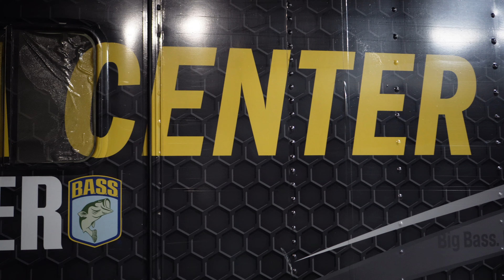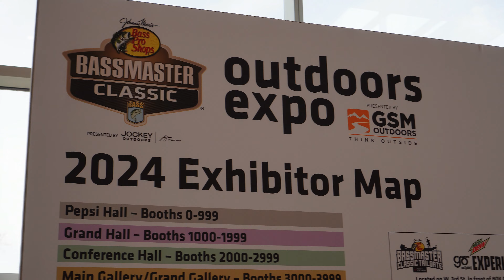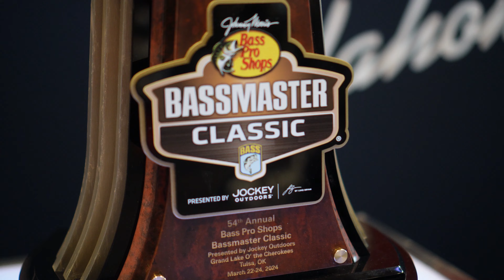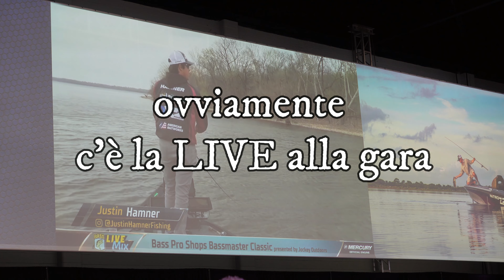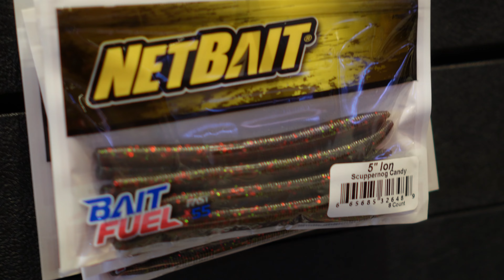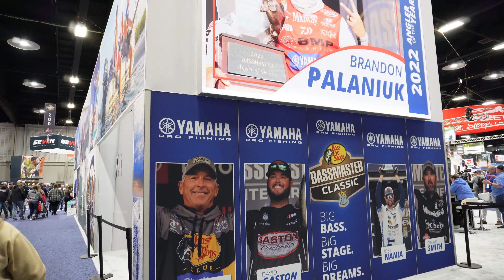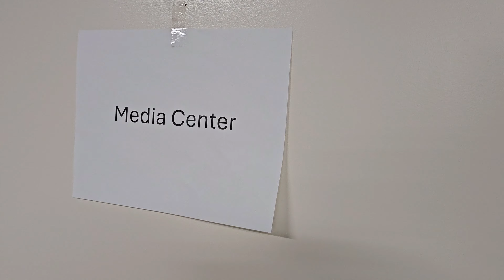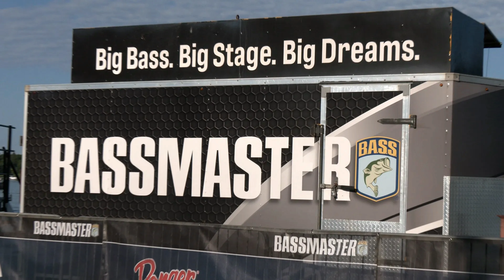BASSMASTER CLASSIC 2024 e EXPO lo Show della pesca al BASS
Benvenuti in questo incredible show chiamato BASSMASTER CLASSIC e il suo EXPO, la fiera della pesca in america. Non ho parlato molto in questo video per farvi sentire i rumori della tensione, della passione e della follia della fiera.

Buona visione!